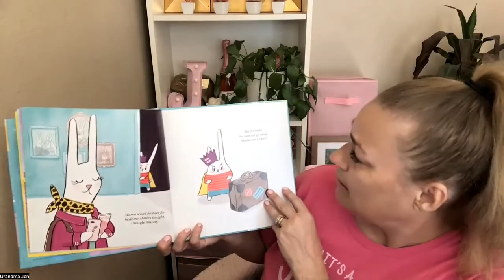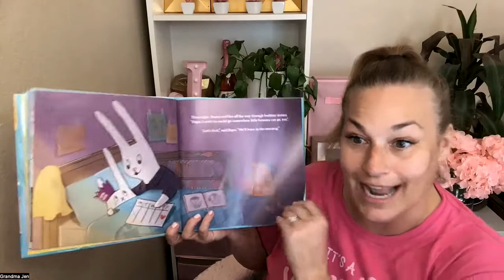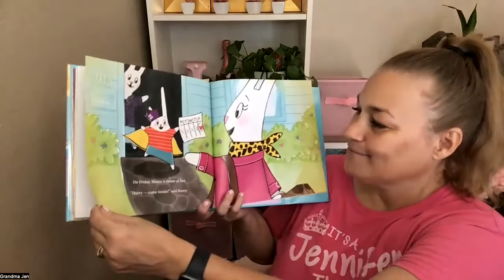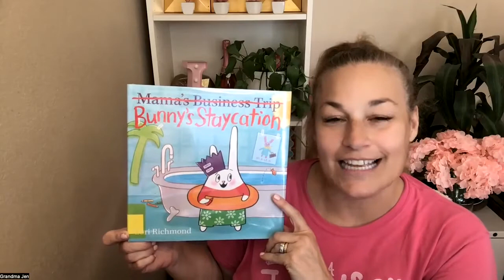Bunny's Staycation by Lori Richmond | GRANDMA'S READING TIME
Today Grandma's Reading Time presents:  Bunny's Staycation by Lori Richmond

📚 Welcome to Grandma's Reading Time! 🌙

Calling all super moms looking for a sprinkle of magic in your children's bedtime routine and a well-deserved moment of tranquility for yourself. We're here to whisk your little ones away on a delightful journey through enchanting stories, and we're thrilled to introduce our latest tale: "Good Dog Carl and the Baby Elephant" by Alexandra Day.

Meet the dynamic duo behind the scenes – two grandmas with hearts full of love and an abundance of cherished stories to share. Despite the distance that separates us from our precious grandbabies, we've embarked on a heartwarming mission to bridge the gap and create everlasting connections through the magic of storytelling.

Imagine those twinkling eyes and giggles of joy as your little explorers embark on adventures beyond their wildest dreams. Our channel is designed to be a haven of wholesome entertainment, whether it's winding down at bedtime or simply savoring a few moments of tranquility during the day. We're here to give you the break you deserve, while treating your kids to the warmth and wonder of captivating tales.

We understand that every mom is a superhero, juggling countless responsibilities and wearing multiple hats. That's why we're here – to make your life a tad easier while nurturing your child's imagination. Our inspiration was born from the very real challenges moms face in finding that elusive balance. With Grandma's Reading Time, you've got a trusted ally in your quest for a touch of calm and captivating storytelling.

We extend an open invitation to all parents and caregivers who share our passion for the magic of books. While we wholeheartedly encourage you to embark on your reading adventures, we also recognize the hustle and bustle of life. Let us be your partners in sparking that love for stories, one video at a time.

If our tales bring a smile to your child's face and a moment of respite to you, we'd be overjoyed to have you join our growing family. Your support means the world to us, and together, we can spread the joy of Grandma's Reading Time to homes far and wide.

Have a favorite story you'd love to hear? We're all ears!

Thank you for choosing Grandma's Reading Time – where stories come to life, and cherished memories are made. 📖✨